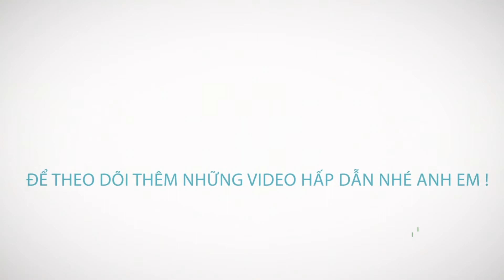NEU LEAGUE 2020 | HIGHTLIGHT QTKD vs Marketing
NEU LEAGUE 2020 | HIGHLIGHT QTKD vs Marketing
Like và Follow page để nhận được những thông tin cập nhật về NEU League:
📌 Địa điểm: Sân bóng đá cỏ nhân tạo NEU